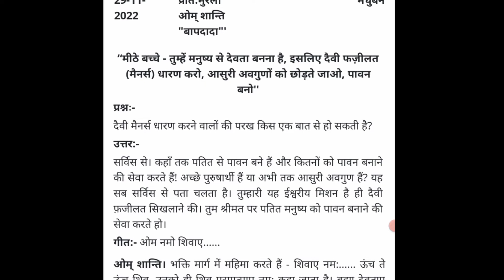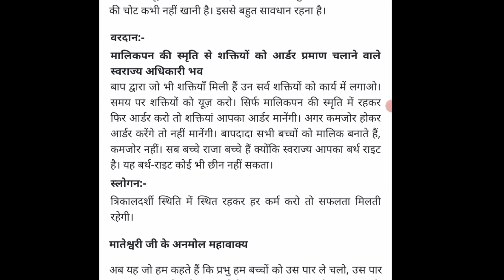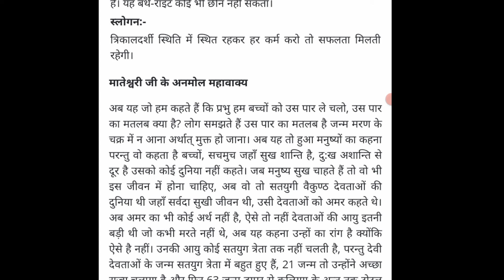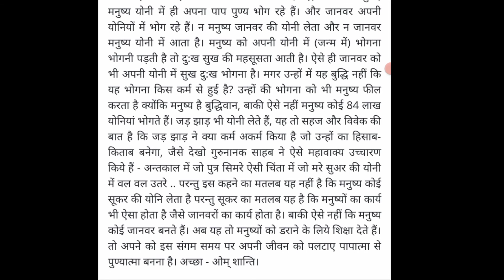aaj ki murli || 29-11-2022 || आज की मुरली